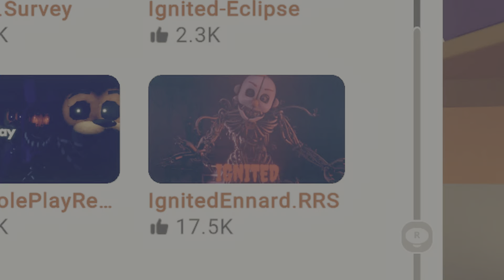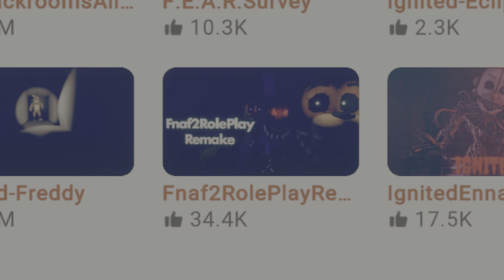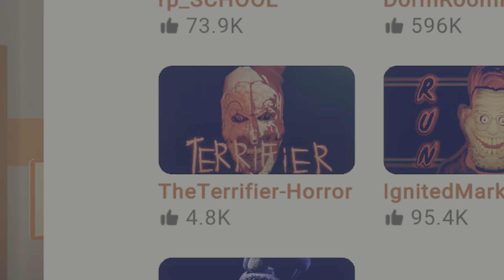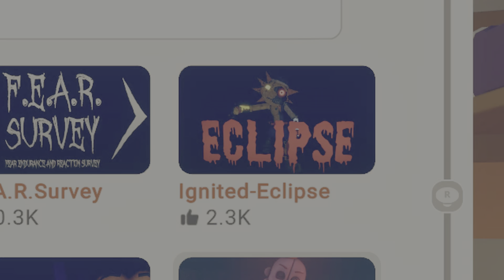I played a bunch of rec room horror games